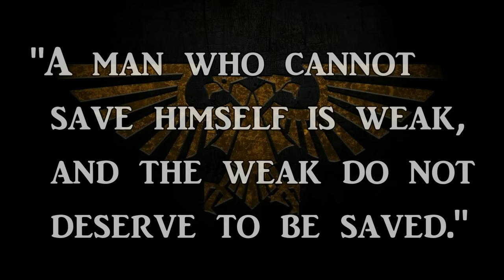IRON HANDS - The Flesh is Weak | Warhammer 40k Lore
Today we elucidate the fall of the 10th Legion of the Adeptus Astartes: The Iron Hands.

The most technologically sophisticated of the Loyalist Legions, the Iron 10th would persevere despite the loss of their Primarch: Ferrus Manus and their decimation at the Istvaan 5 Dropsite Masscare.

Bolstered with the technologies of the Adeptus Mechanicus, the Sons of Medusa and their successor Chapters apply their anger and cold reason to decimate their enemies!

00:00 Introduction
00:54 Storm Walkers
02:25 The Gorgon
04:13 Brotherhood of Perfection
06:07 Betrayal of the Phoenician
08:41 Shattered Iron
11:14 Dissent Among Brothers
13:40 The Cost of Logic
16:29 Organisation
18:19 The Flesh is Weak
21:00 Cogs of War
22:59 Clans of the Iron 10th
26:16 Purity of Steel
28:22 Heraldry of Iron
30:32 Conclusion